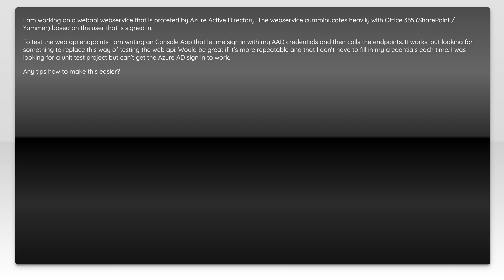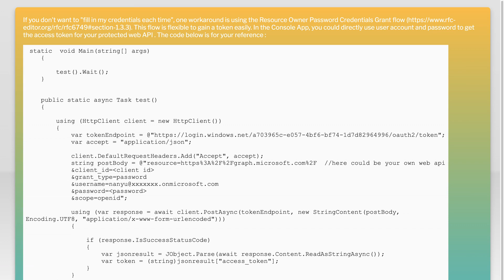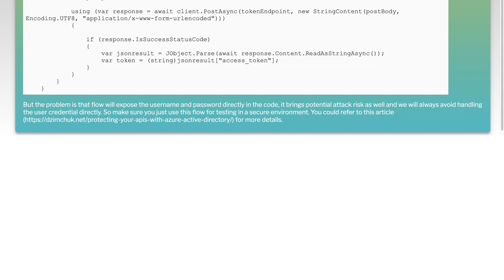Integration tests for web api with Azure AD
asp.net-web-api: Integration tests for web api with Azure AD

Related to: asp.net-web-api, integration-testing, azure-active-directory